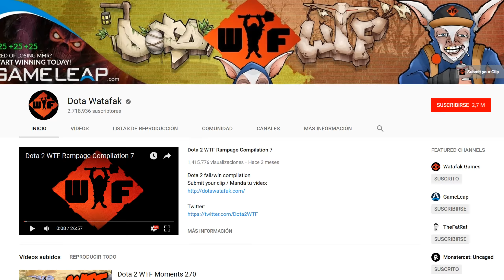WTF Games - New Channel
MUSIC

DotEXE - Hipster Cutthroat